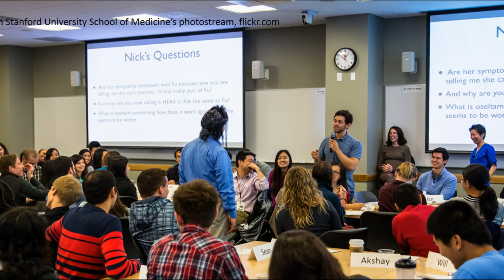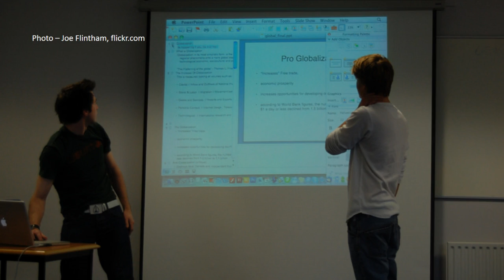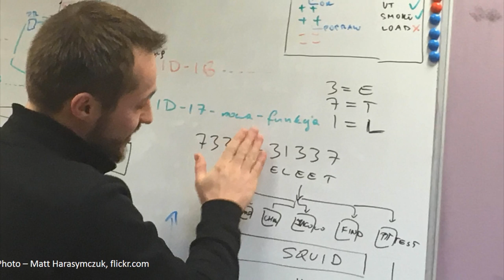Presentation Excellence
Many people often fear presentation or public_speaking like a horror movie and they would give anything to run away from it. However, presentation gives us the opportunity to showcase our capacities before our target audience, specially in professional life. Therefore, it's highly important for us to master this skill.

If you want to have on-hand coaching on the subject discussed, or if you want to enroll in ReLearn's training programs, please call: to know more or make an appointment.

Narrator
Language: Bangla &